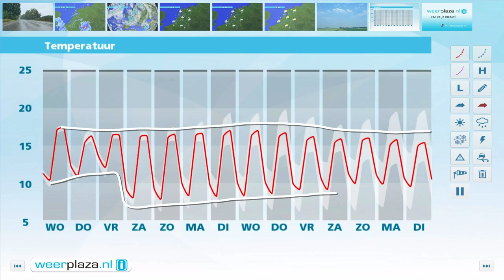Weerbericht dinsdagmiddag: Minder buien, vaker zon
Ook morgen vallen er verspreid buien over het land, maar ook komt de zon wat vaker tevoorschijn. Het blijft met 16 graden wel fris. Vanaf donderdag wordt het droger.